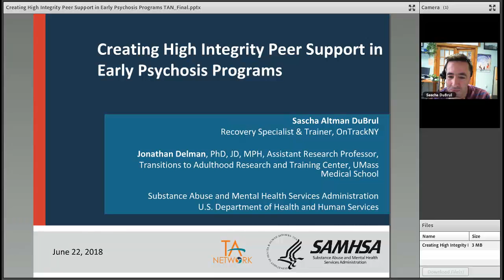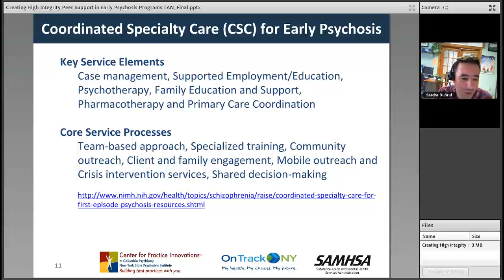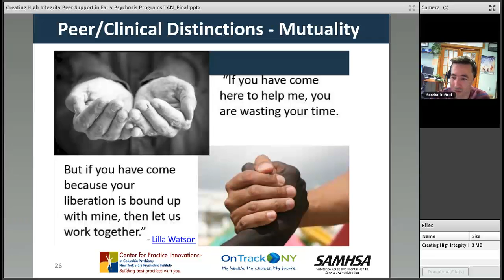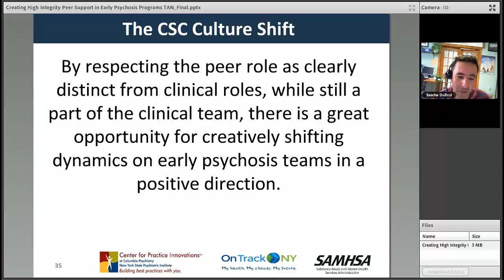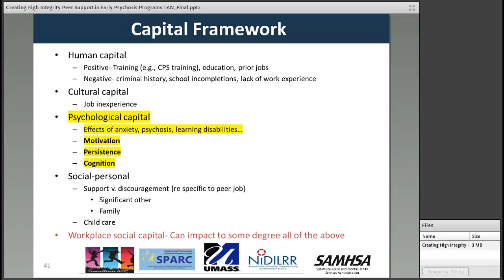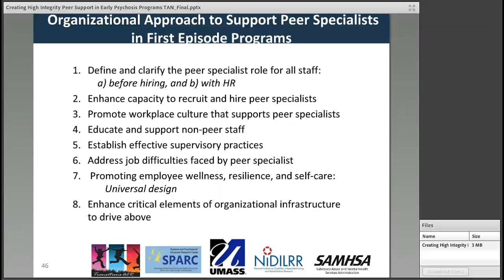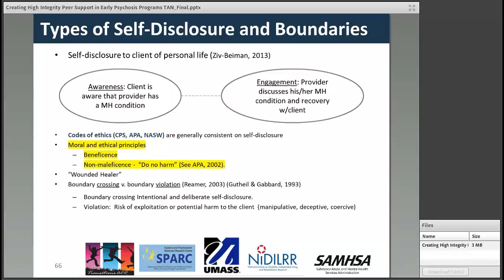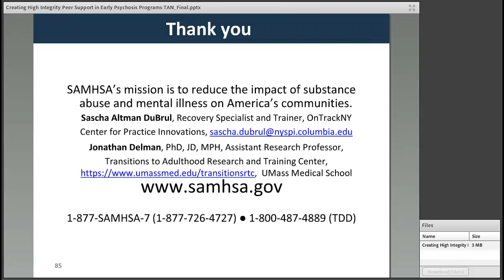Creating High Integrity Peer Support in Early Psychosis Programs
Early psychosis teams are increasingly integrating Peer Support, but these teams often have limited understanding of the role and how it is fundamentally different from clinical roles. This webinar explored Peer Support as a critical discipline within early psychosis teams. Presenters reviewed the unique history and role of the Peer Support profession, and how it differs in perspective and role from clinical perspectives. The webinar also discussed how agencies and early psychosis programs can most effectively integrate and support Peer Support Specialists.